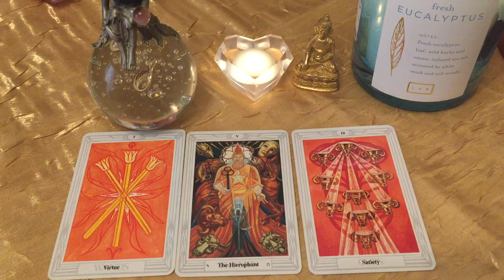Horoskop na 16.03.2018 oraz Wibracja Urodzeniowa 21